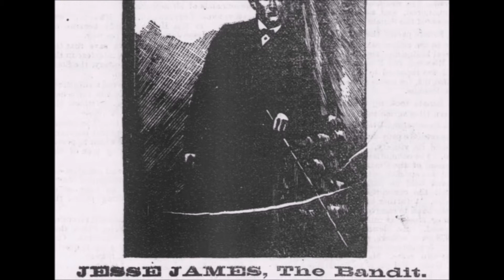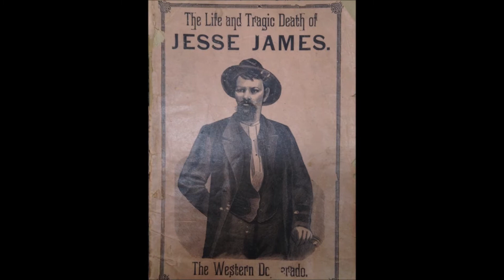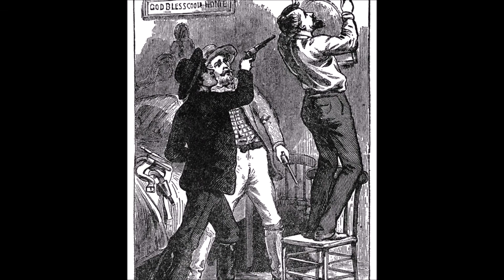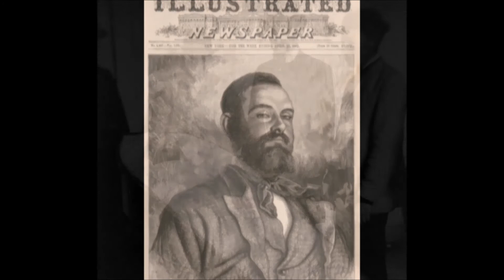Джесси Джеймс (5.09.1847 — 3.04.1882)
Джесси Вудсон Джеймс (5 сентября 1847 — 3 апреля 1882) — американский преступник XIX века, известный сподвижникам под прозвищем "Дингус".